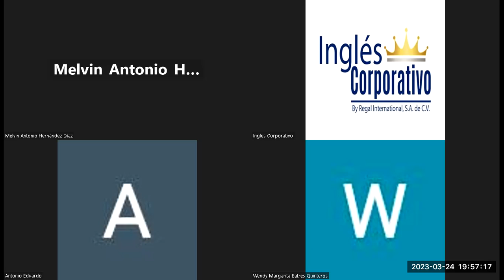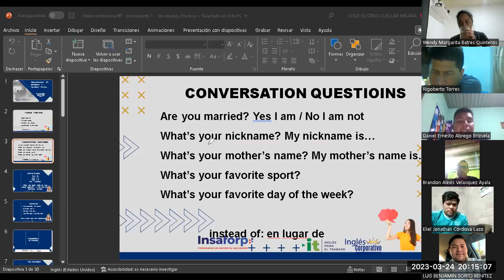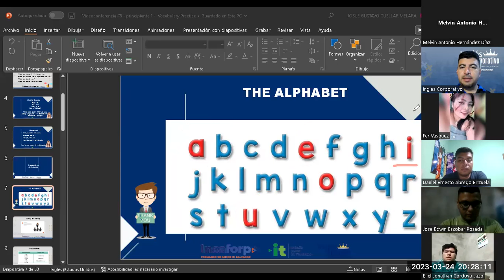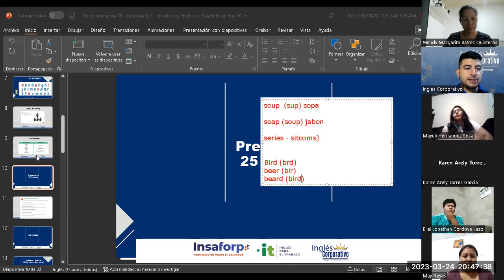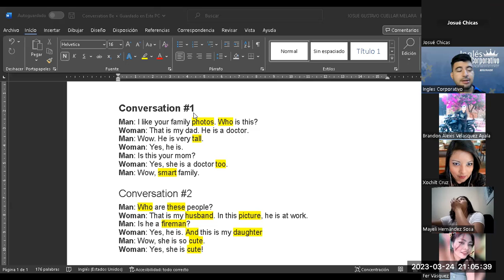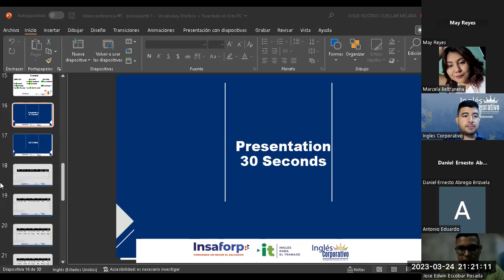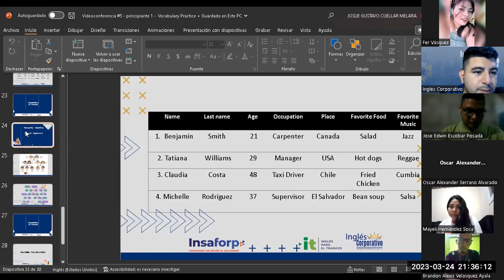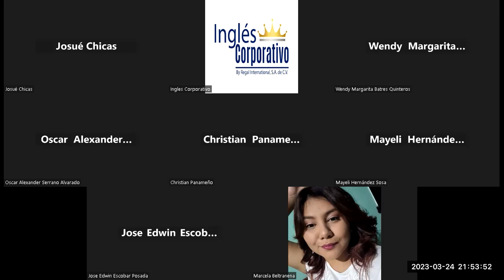Sesión 5-24-03-2023-29750-8048-0045/2023-Cuellar-Vocabulary Practice